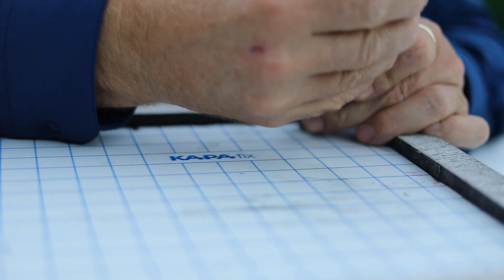KUNSTschau 06 09